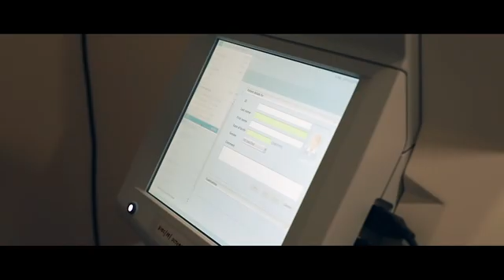പേപ്പർ കവറുകൾ തിരിച്ചുകൊണ്ടുവരാനുള്ള ശ്രമത്തിലാണ് അടയ്ക്കാകുണ്ട് ക്രെസെന്റ് സ്കൂൾ വിദ്യാർത്ഥികൾ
ഒരുകാലത്ത് സജീവമായിരുന്ന പേപ്പർ കവറുകൾ വീണ്ടും തിരിച്ചു കൊണ്ട് വരാനുള്ള ശ്രമത്തിലാണ് അടയ്ക്കാകുണ്ട്  ക്രെസെന്റ്  ഹൈസ്കൂളിലെ ഒൻപതാം ക്ലാസ് വിദ്യാർത്ഥികൾ